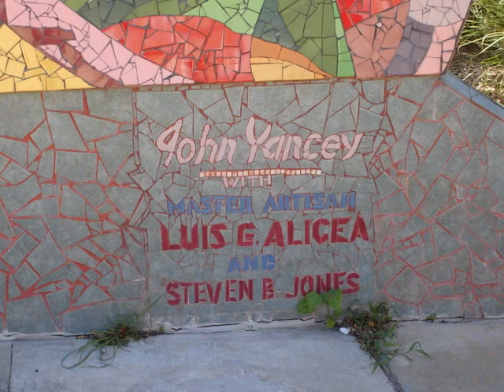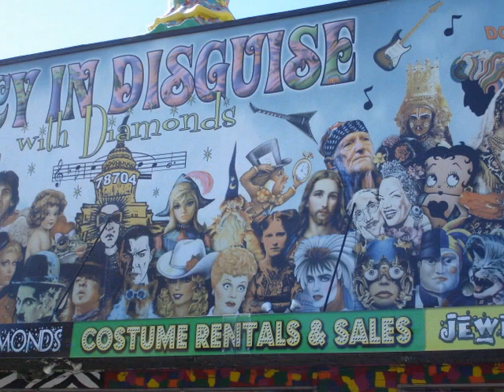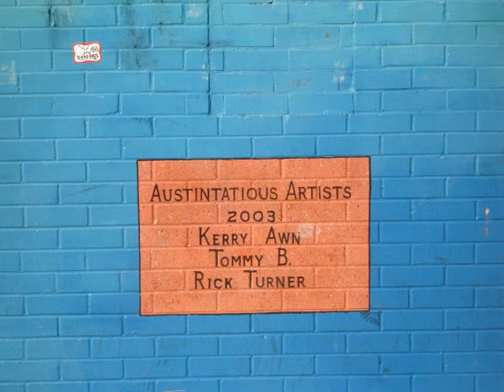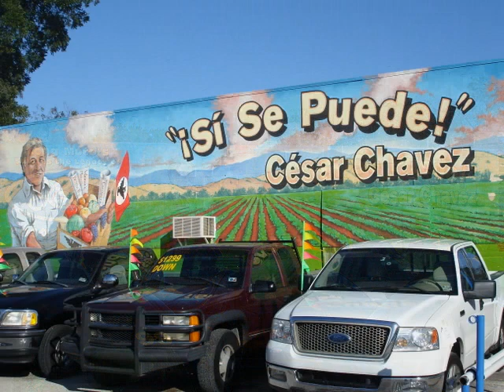Austin Murals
Here are some pictures of murals in Austin, TX.  This was done as part of a project on Diego Rivera's influence on Austin art.  The soundtrack is the Belanova song "Cada Que (Mood-Fu Remix)".